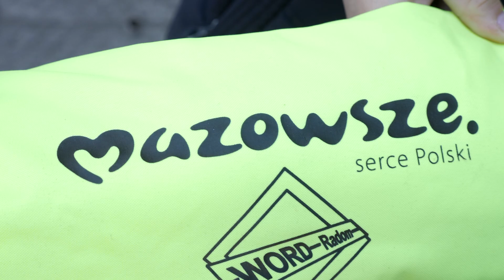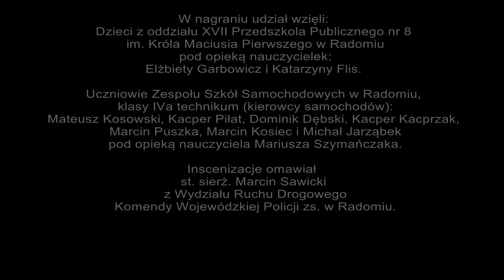Bezpieczne przejścia z przedszkolakami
Dzieci z przedszkola im. Króla Maciusia  Pierwszego w Radomiu  i uczniowie Zespołu Szkół Samochodowych w Radomiu prezentują jak prawidłowo zachować się na drodze. Są również inscenizacje złych zachowań.
Właścicielem filmu jest Wojewódzki Ośrodek Ruchu Drogowego w Radomiu.